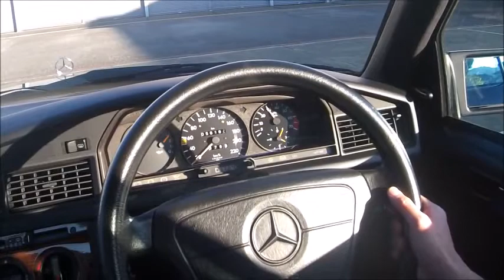【エンスーの杜】メルセデスベンツ190Ｅ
売約済みです、ありがとうございました。